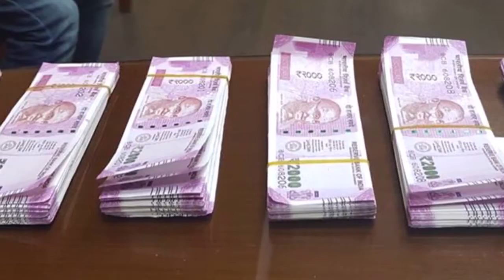मुंबई के ताजमहल पैलेस होटल में करेंसी बदलने के नाम पर में ठगी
मुम्बई के ताजमहल पैलेस होटल में ठगी का मामला सामने आया है. बेहद चालाकी से आरोपी ने कैशियर से 46 हजार रुपये ठग लिए. फिलहाल कोलाबा पुलिस स्‍टेशन में मामला दर्ज होने के बाद आरोपी की तलाश की जा रही है. ठगी की पूरी वारदात सीसीटीवी में कैद हो गई. जिसके आधार पर पुलिस आरोपी को पहचानने की कोशिश करेगी.

बताया जा रहा है कि होटल के कैशियर से आरोपी ने 1000 यूएई की करेंसी बदलने की मांग की. जब कैशियर ने चेंज देने से मना कर दिया अौर कहा कि आप यहां होटल में ठहरे नही हैं तो आप को चेंज नही दे सकता. उसके बाद आरोपी ने खुद को यूएई का नागरिक बताकर वहां मौजूद 2 हजार के नोट के बंडल को देखने की बात कहने लगा.

आरोपी ने दो-दो हजार रुपयों के उस बंडल को उठाकर उसमे बड़ी सफाई से दो-दो हजार के 23 नोट पार कर दिए और वहां से चला गया. देर रात रुपयों की काउंटिंग के दौरान कैशियर को यह ठगी की बात समझ आई. फिर सीसीटीवी में देखने के बाद पुलिस में शिकायत दर्ज कराई गई.